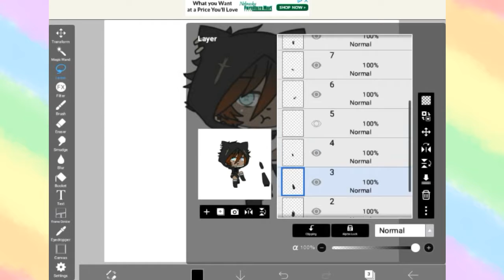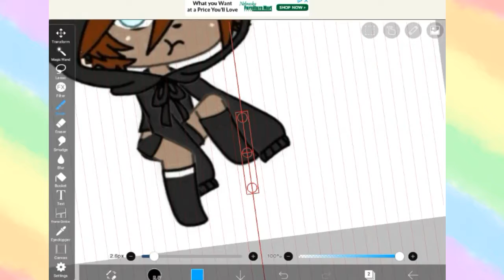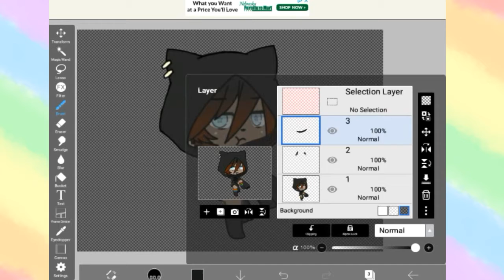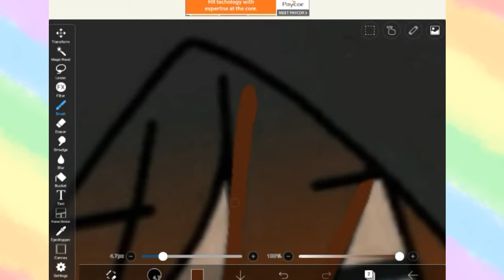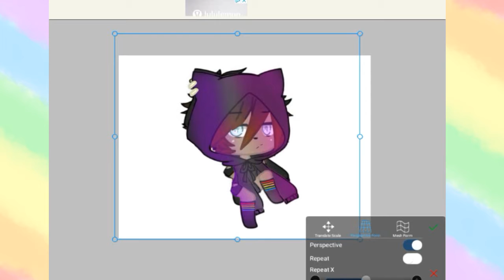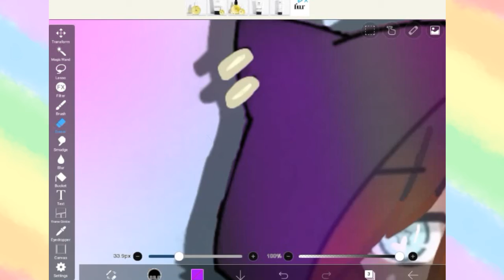Bored//gacha editu//uwu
Take mY NO MOTIVATION SELF LIFE

IbisPaintX
Gachalife
Cute Cut Pro
Video2Me
Efectum
(Kinemaster wanted to bully me)
Bai

~xoxo Iz